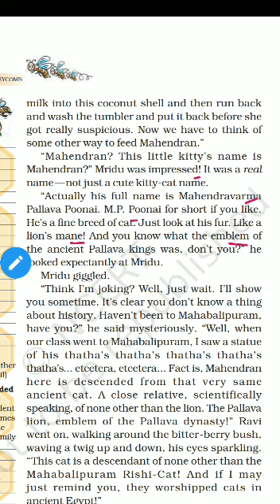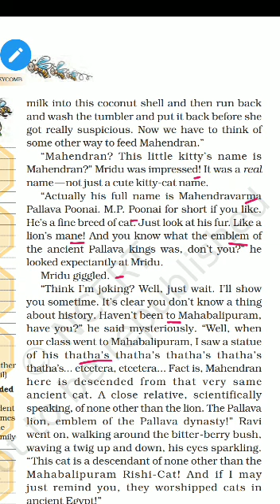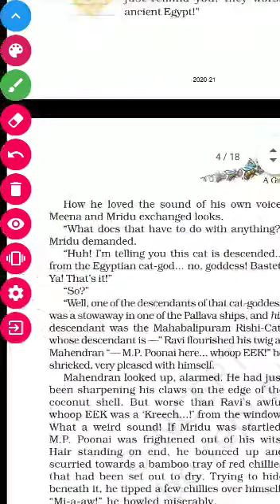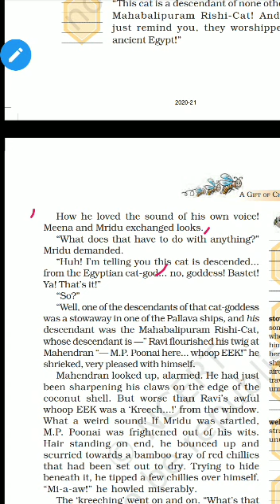May 26, 2020